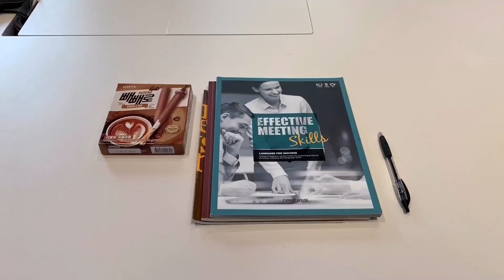VLOG l 화장품 회사 남자 직원 일상! Korean Oppa Working in the Cosmetic Company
안녕하세요. 션입니다!
아이폰xs로 바꾼 기념겸 인스타 스토리에서만 보여드리던
제 일상 모습을 영상으로 담아보았습니다.

화장품 회사 직원 브이로그인데..
찍고나니 프로 운동러가 되고픈 헬린이스럽기도하구 에헴

소소한 일상 재미있게 봐주세요! 🙋🏻‍♂️

Hello, this is Shawn!
Here's my daily vlog that I have always uploaded just on my Instagram Story.

It should've taken as a "Come to work with me" as I intended to show you the daily life of a man in the cosmetic company, but I guess it ended up as an athlete-wannabe vlog LOL
Anyway hope you enjoy my new vlog! Thank you!